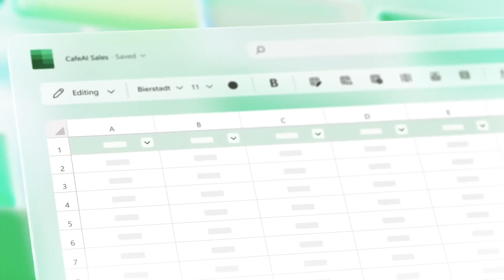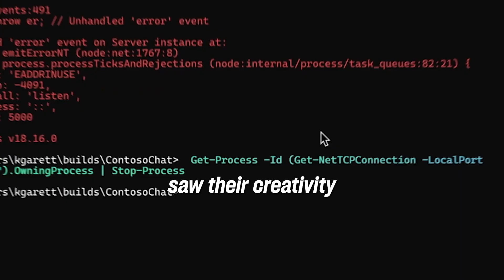Get Ready For The Age of AI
Unlock your potential with Mindvalley. Start your free 7 day trial. In 2024, AI is not what AI was in 2023. It’s evolving at breakneck speed, and we need to keep up.

We’re at the dawn of an AI revolution, reminiscent of the steam engine’s transformative power. But are we ready? Imagine boosting your productivity by 50%, gaining an extra day each week. Don’t just observe this change – lead it.

Join us at the Mindvalley AI Summit from July 12-14, live from Europe’s Silicon Valley. This is your moment to grasp how AI can elevate both your career and personal life. And the best part? It’s completely FREE.

How has AI transformed your workload? For me, it saves 1.5 days a week. For many of my teams, it’s reduced workload by 30% to 50%. What about you? Share your experiences in the comments.